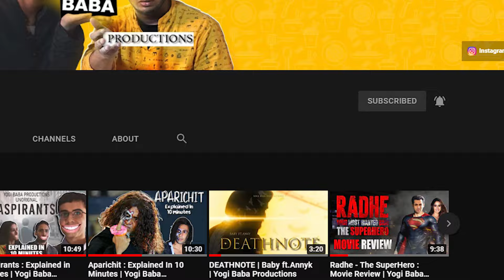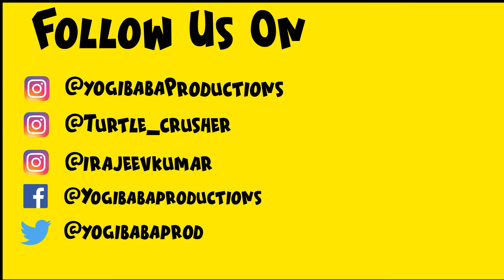Bullett Raja : REWIND | YBP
Bullett Raja : REWIND | Yogi Baba Productions

Written By: Yogesh Sharma, Rajeev Kumar
Voice By: Rajeev Kumar
Edited By: Yogesh Sharma
Background Score: Rajeev Kumar
Mixing & Mastering: Anmol Kapoor

Acting Sikhaao isko
Created by : Anmol Kapoor